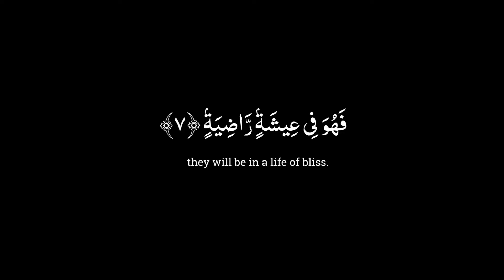Beautiful Recitation Of Quran | Surah Al-Qari'ah | Black Screen Status / Overlay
Captivating Quranic Recitation"

"Soul-Stirring Quranic Melodies"

"Mesmerizing Quranic Verses"

"Heavenly Quranic Recital"

"Elegant Quranic Tones"

"Divine Quranic Resonance"

"Enchanting Quranic Narration"

"Astonishing Quranic Echoes"

"Celestial Quranic Harmony"

"Breathtaking Quranic Reading"

"Heartwarming Quranic Reflection"

"Spiritual Quranic Reciter"

"Uplifting Quranic Chant"

"Quranic Elegance Unveiled"

"Soothing Quranic Rendition"

"Transcendent Quranic Beauty"

"Radiant Quranic Recital"

"Captured Quranic Serenity"

"Inspiring Quranic Voice"

"Enriching Quranic Experience"

black screen overlay
.l